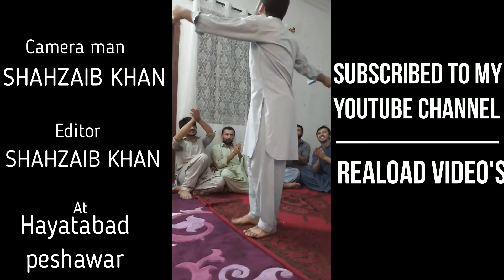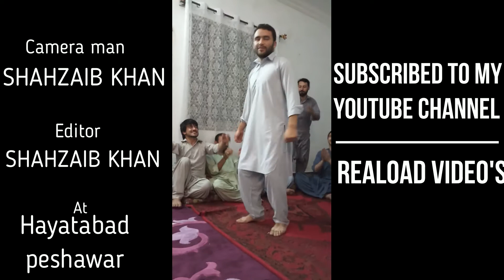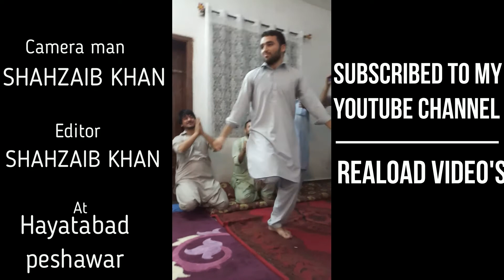sifatan bo aretam | zulfiqar wajid songs 2018| chitrali latest songs 2018 | The Shahzzaib Tv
About Shahzaib Khan : Youthoob certified member

Sifatan bo aretam albt ta rahum maty boi
Singer: Zulfiqar wajid
Rabab: Afsar shahi
Sitar: Ishaq
Jerkein: Fayaz
Phonak: Salim Engineer
Chitrali new program 2018 part 2 | hayatabad Peshawar | Sifatan bo aretam albt ta rahum maty boi